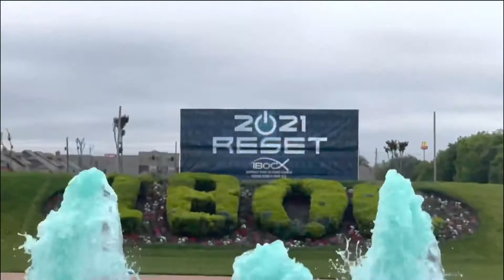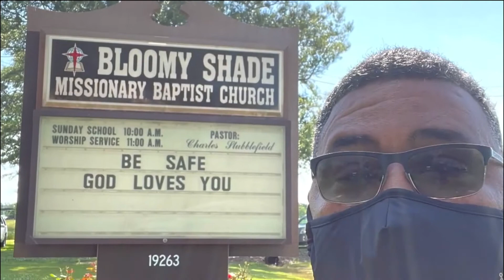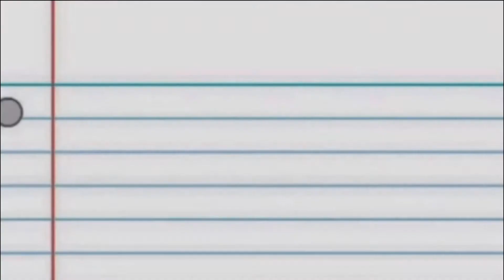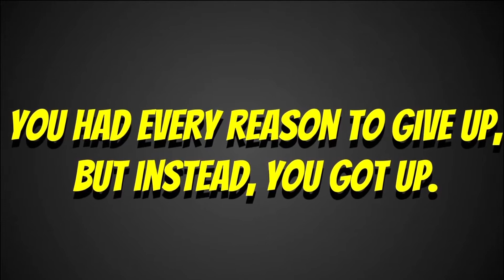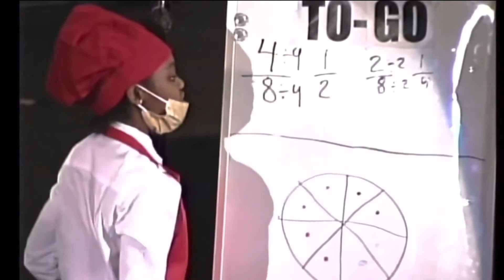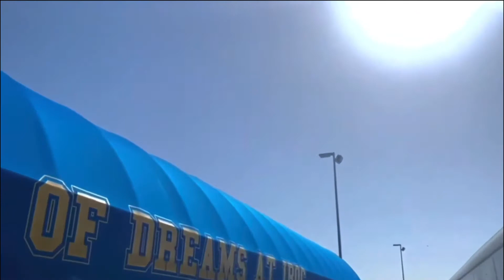IBOC Jr. Announcements - Part 245